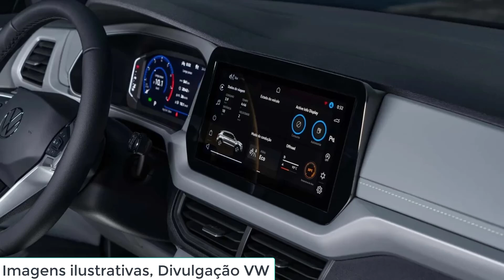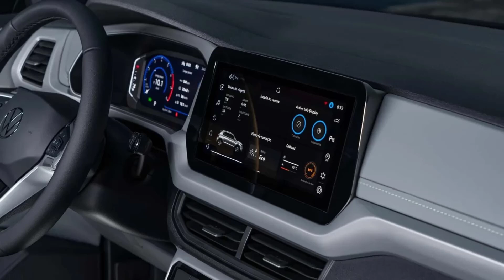T Cross 200 TSi 2025, ficha técnica, preço, fotos, consumo e desempenho